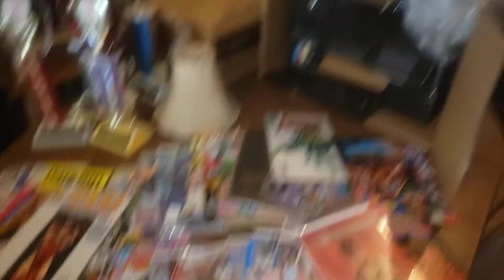Nice 3 day Estate sale